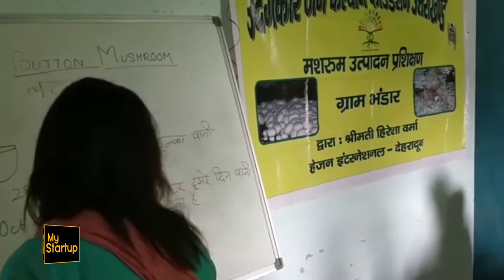Han Agrocare: Cultivation of medicinal mushrooms | Agri Udaan 3.0